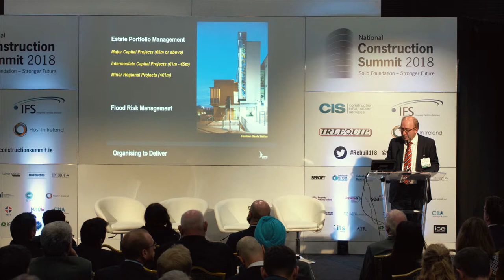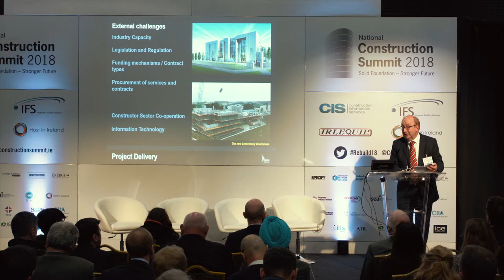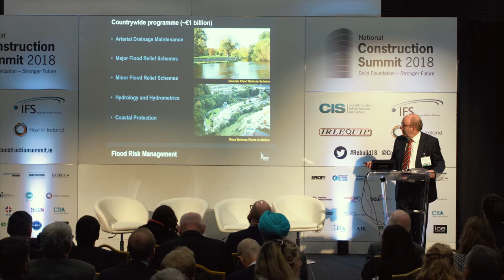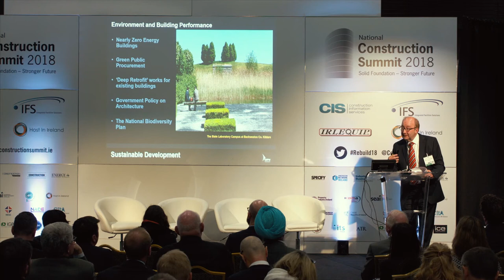Maurice Buckley – Executive Chairman, Office of Public Works